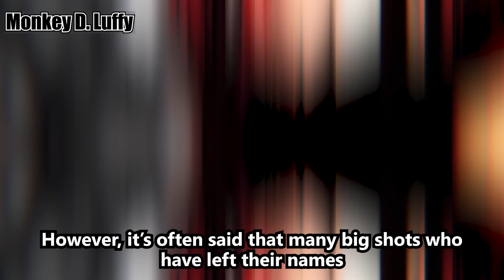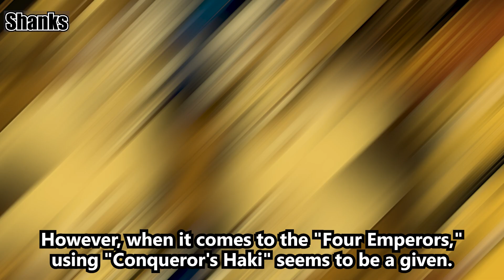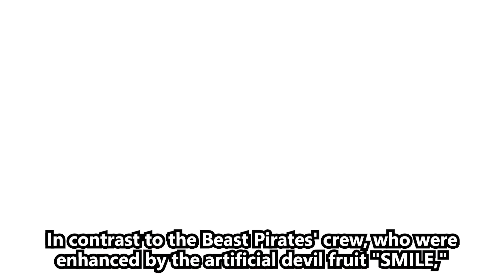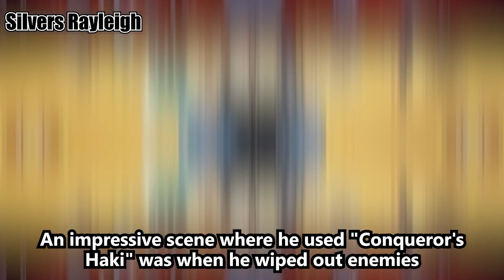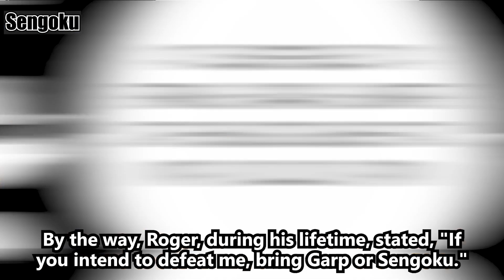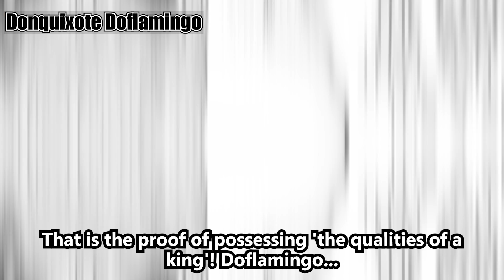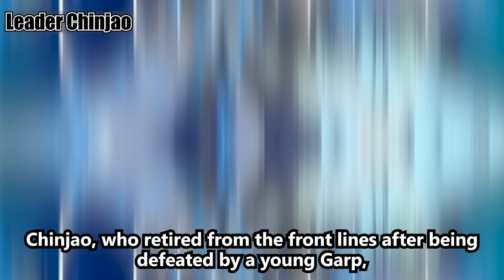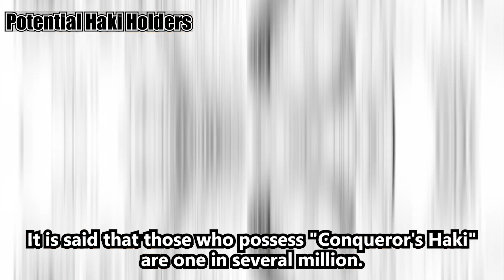The Greatest Conqueror's Haki Theory: Awakening Moments & Secret Explained - One Piece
Unlock the mysteries of Awakened Conqueror's Haki! Get the lowdown on its awakening moments and deep secrets!